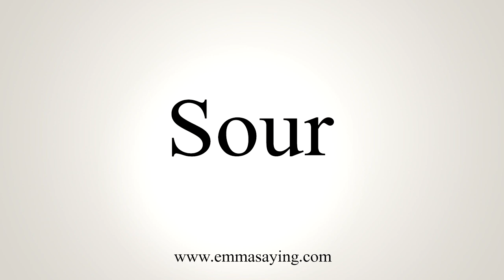How To Say Sour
Learn how to say Sour with EmmaSaying free pronunciation tutorials.